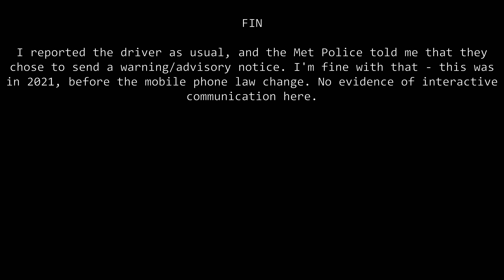Baba Messaging? LT70AAY